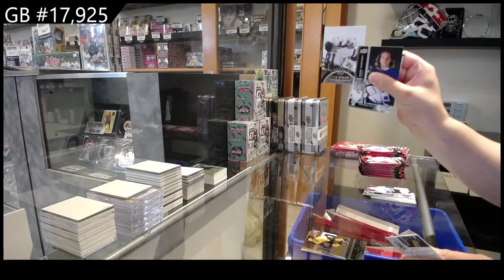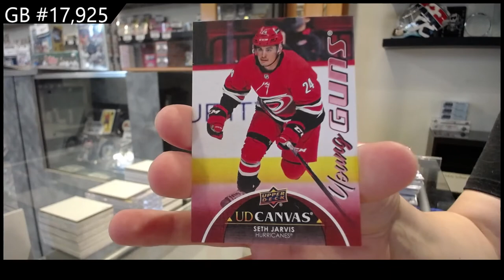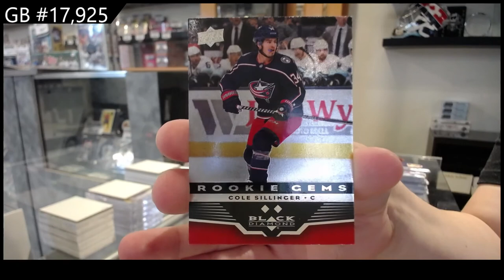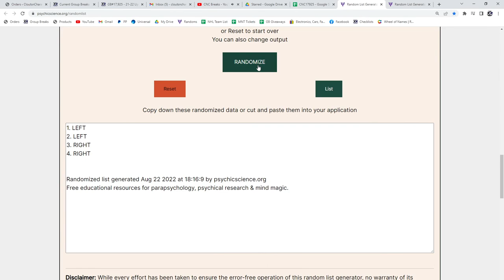21-22 Upper Deck Extended Hockey 4 Box Break - C&C GB #17,925